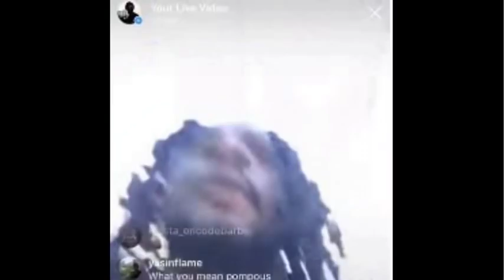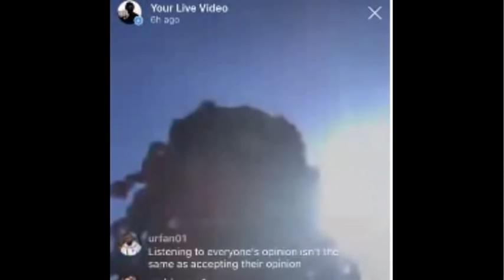Intimidation, Death threats, Speakers Corner Overrun As GANG members and Muslims Unite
Patriots and free speech activists intimidated and attacked as Speakers Corner descends into mob rule